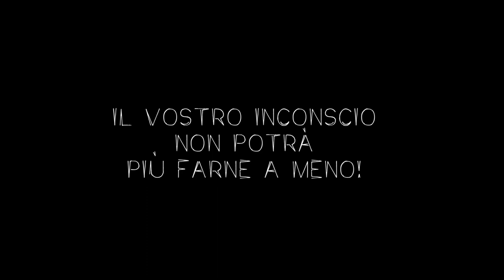Lighting Room ♂♀ - Trailer #03 (Sub ENG)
Lighting room è una psicoweb sitcom che racconta la storia di un sessuomane che incontra lo psicologo inventore dell'Amicoterapia.
La prima mini stagione di 4 episodi è tutta online!!

Prodotta da No budget Stories, Produzioni dal Basso e Pub Pirati Roma

con Davide Daluiso, Gabriele Picciotto e Giada Romagnoli

Ideata e scritta da Demetrio Sacco
Regia Emanuele Fiorito e Aaron Stieblich
D.o.p. Andrea Ferraro
Riprese Mauro Zenoniani
Organizzazione Emanuela Albarelli
Aiuto regia Flavia Garlisi
Montaggio Emanuele Fiorito
Presa diretta Alessandro Fusaroli
Post Audio Matteo Albarelli
Trucco e costumi Cristiana Fasano
Scenografia Giuliano Picciotto